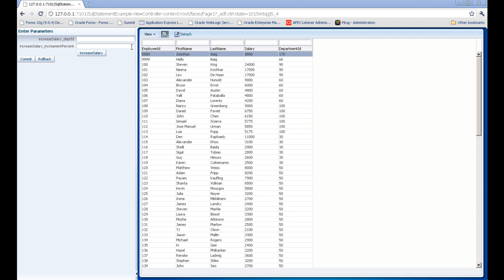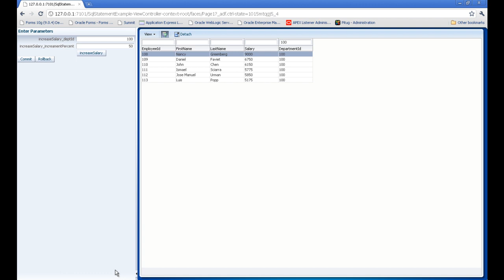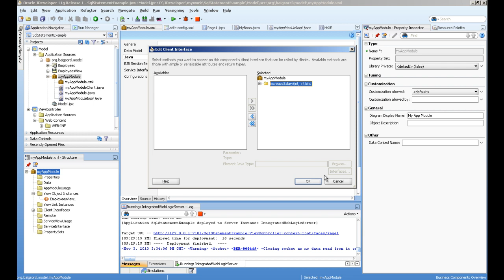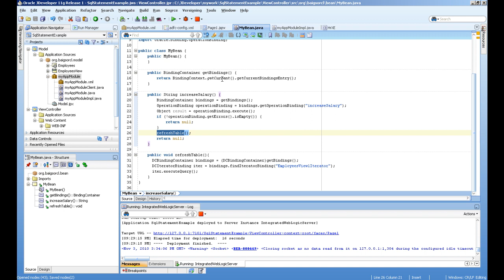Executing SQL DML statements in Oracle ADF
Hi,
In this video we will see how to execute SQL DML statements in Oracle ADF.